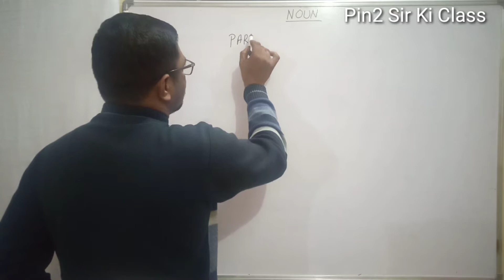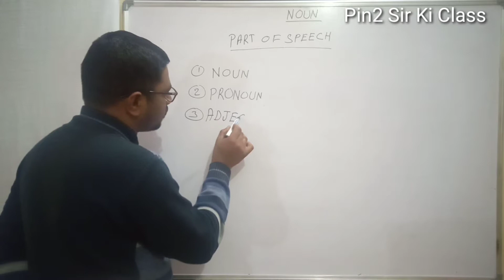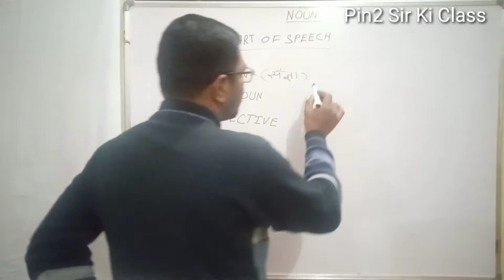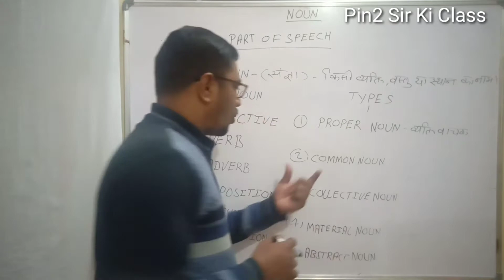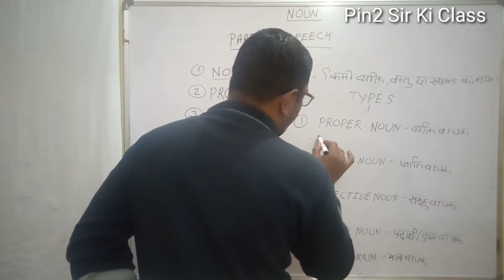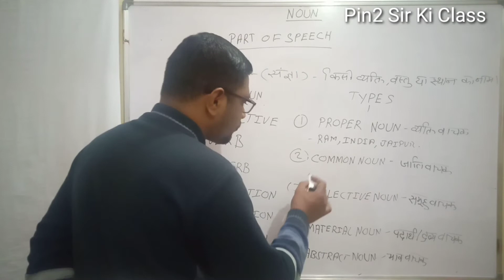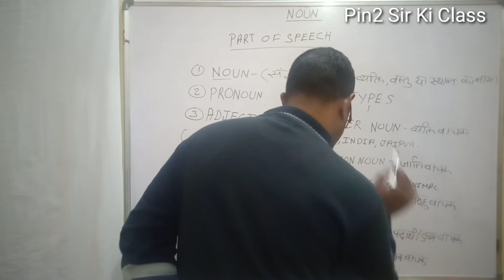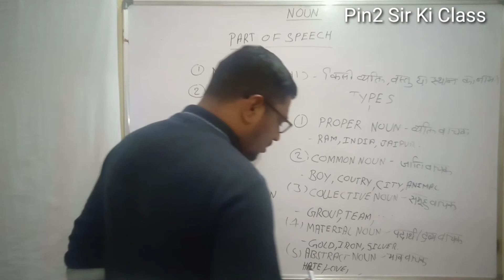Noun|| Types Of Noun|| English Grammar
Types Of Noun
English Grammer